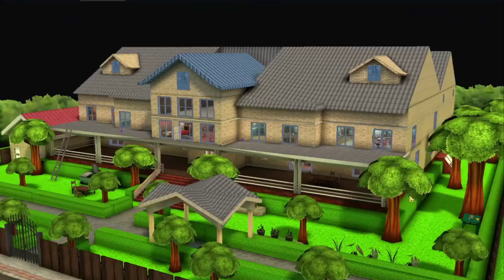How to beat the LEVEL FLIGHT TO FIREWORKS in Scary Teacher